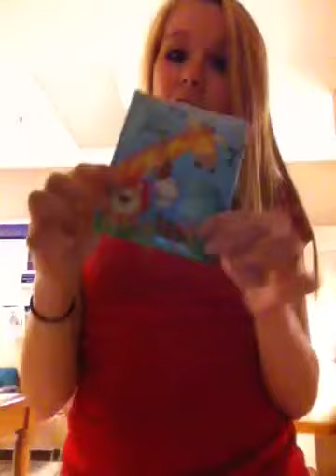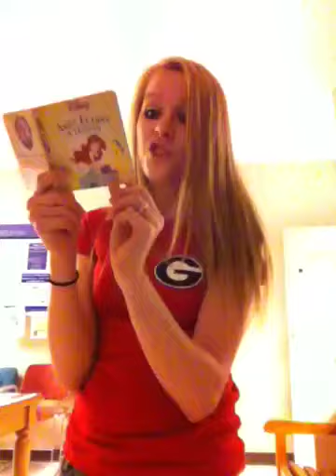Stores time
Yeah buddy